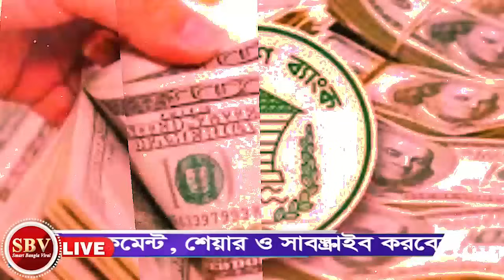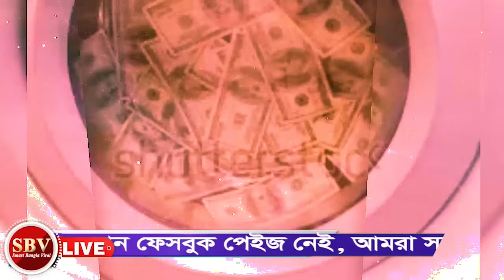এইমাত্র নতুন পাওয়া আজকের বাংলা খবর। আজকের বিশ্লেষন পর্ব- 76। নভেম্বর 2023। smart Bangla viral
এইমাত্র নতুন পাওয়া আজকের বাংলা খবর। আজকের বিশ্লেষন পর্ব- 76।  নভেম্বর  2023। smart Bangla viral|  Latest new today talking

সৌজন্য: 1A News